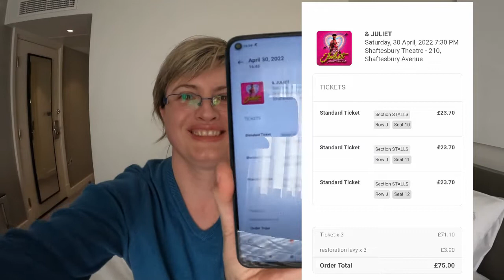ЛОНДОН: дешёвые билеты в театр!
Вот ссылка на сайт, который помогает мне найти информацию о дешёвых билетах на мюзиклы в Лондоне:

P.S.- теперь я пользуюсь в основном аппликацией TodayTix.